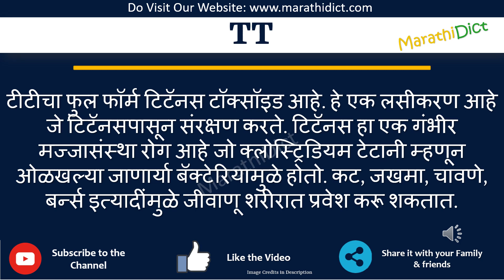TT Full Form in Marathi | TT cha full form kay aahe | TT म्हणजे काय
या व्हिडिओमध्ये तुम्ही TTचा पूर्ण फॉर्म मराठीत शिकाल.
TT चा पूर्ण फॉर्म फक्त एका मिनिटात शिका.